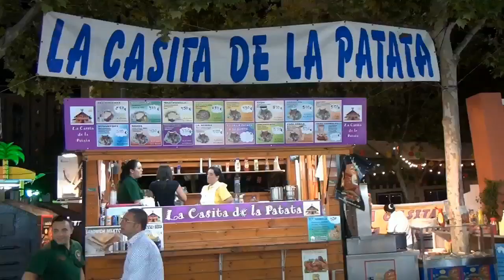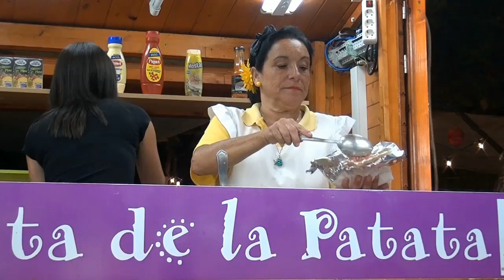Feria Marbella 2 013 (La casita d ela Patata) Las Tardes con Helena